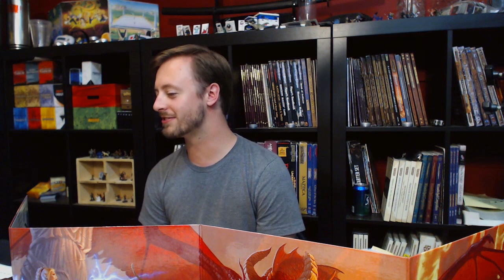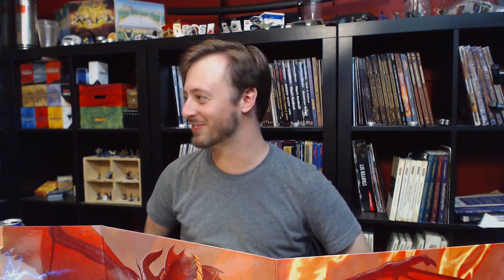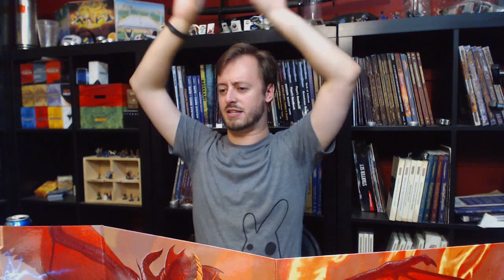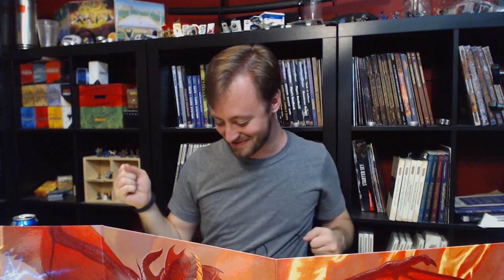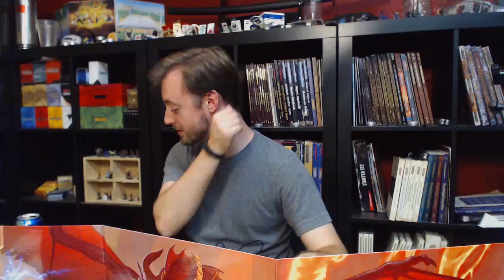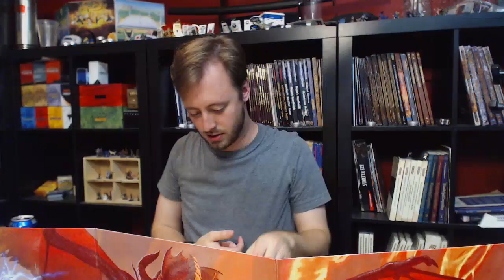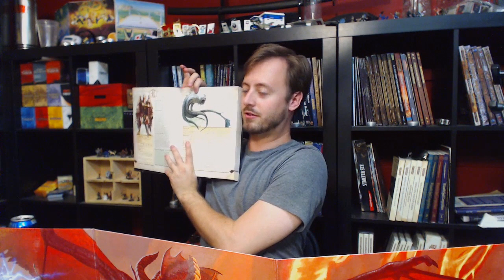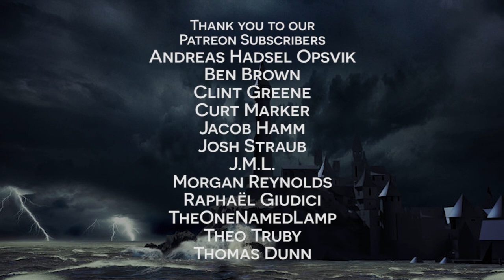THRESHOLD Heroes of the Fanged Coast Episode 1: Into the Nexus Gate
The party investigates reports that the Nexus Gate might be opening to the gates of Hell.